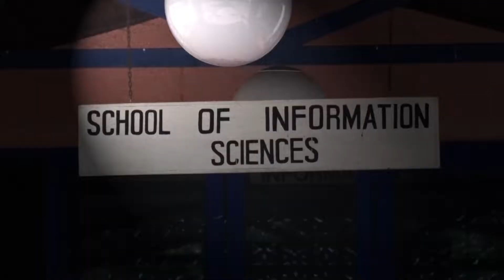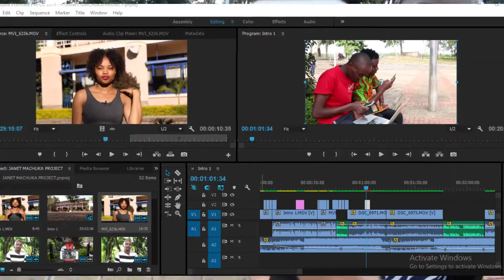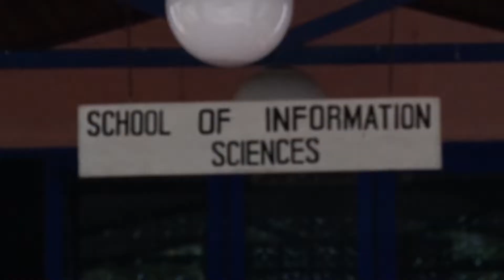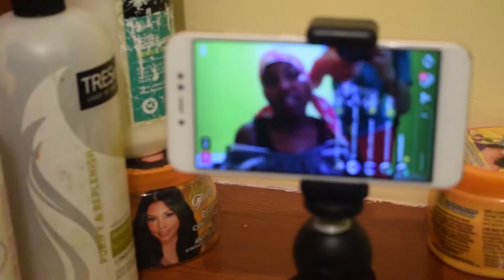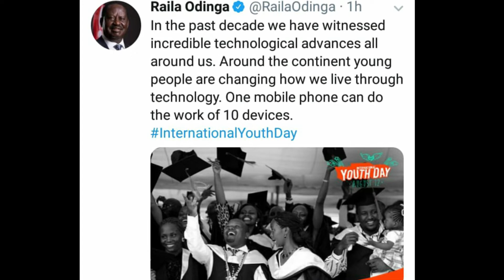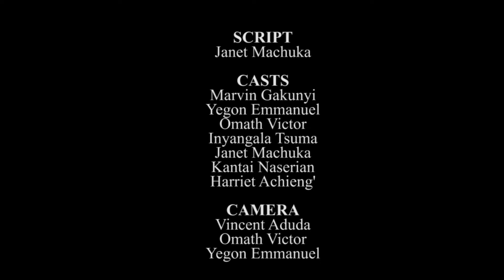Filming: The Smartphone Way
The use of smartphones in film making, a feature of Mobile Journalism Africa by Janet Machuka